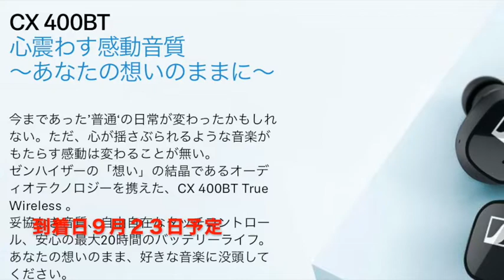ゼンハイザーワイヤレスイヤホン 予約しました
色はブラックにしました

最近購入したもの
WH-1000XM4

動画ご紹介しましたBiueYeti のステレオで音声をしています
Blue Yeti USB　コンデンサーマイク

MUSIC]
•Artist : Antonio & Chronus
•Title : Tesla
[Artist Info]
Antonio :